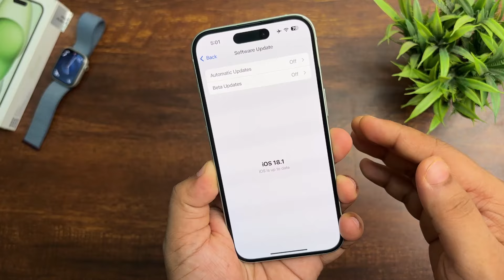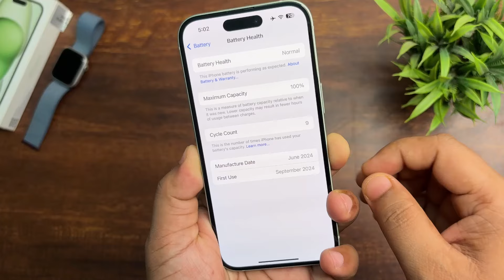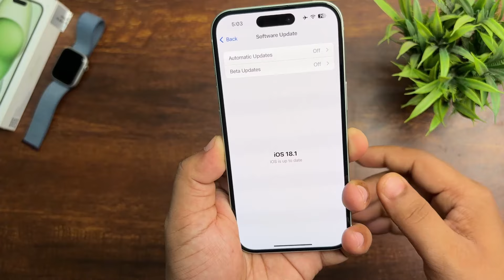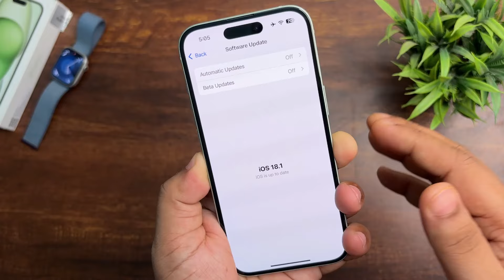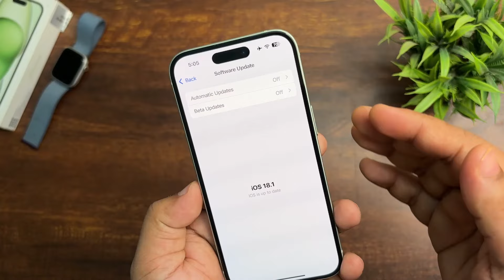iOS 18.1 Stable Update - Things to know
Apple is going to release its iOS 18.1 stable update, and here are some important aspects you must know about iOS 18.1. Additionally, I have also talked about bugs and issues and battery health issues of iOS 18.1 RC.

Topic Covers
iOS 18.1 - Things to know
iOS 18.1 Stable Update
iOS 18.1 Release
iOS 18.1 Officially Releasing Tomorrow - Things to know